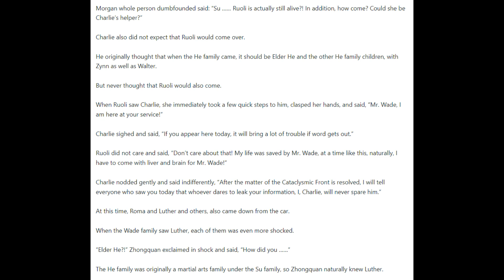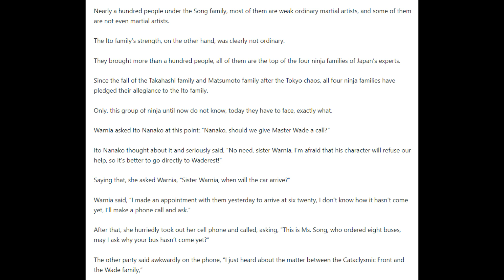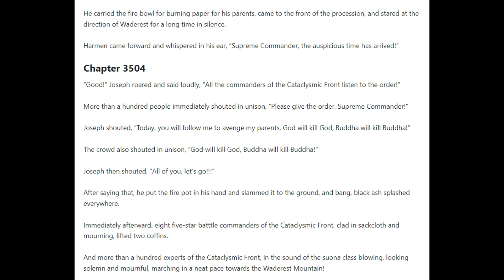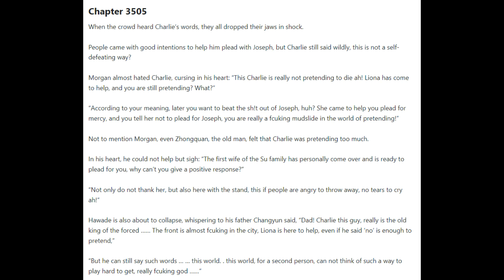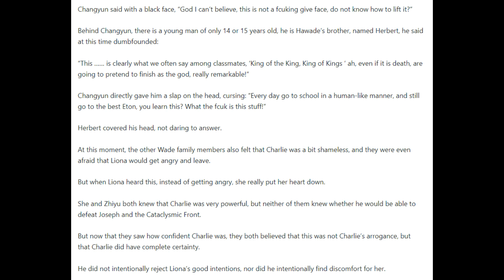Hero of Hearts Chapters 3501 - 3505